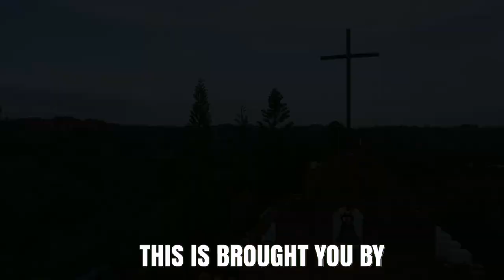Ang REBOLUSYONARYONG PARI | Ang ANAK NG REBULOSYON | GREGORIO AGLUPAY Story | Lucastory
Title: ANG REBOLUSYONARYONG PARI

Sa tuwing nababanggit ang panlipunang aspeto ng rebulosyon, tumatak sa ating kamalayan ang mga pangalang Andres Bonifacio, Emilio Aguinaldo at Miguel Malvar. Ngunit alam niyo ba na matapos ang digmaang Pilipino at Amerikano, ay umusbong ang natatangi nating tagumpay, ito ay ang pagsilang ng independiyenteng simbahan sa pilipinas, ang Iglesia Filipina Indepenyente. Ngunit gaano nga ba kahalaga ang bagong simbahan, paano nga ba ito nabuo? At sino nga ba ang namumuno rito? Sabay nating kilalanin si Heneral Gregorio Aglipay ang rebolusyonryong pari at pinuno sa aspeto ng rebolusyong panreliheyon sa pilipinas.
Main Characters:
Gregorio Aglipay
Isabelo Delos Reyes
Emilio Aguinaldo
Archbishop Bernandino Nozaleda
Edward Lewis
Manuel L. Quezon
Events:
Iglesia Filipina independiente